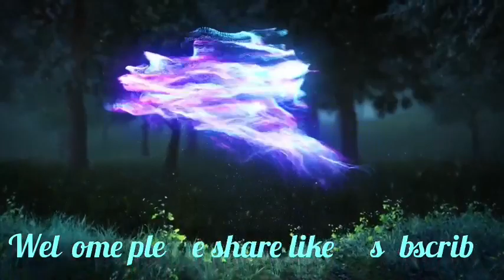Don ki jaka ba ym lap dep ban khawah iaki Dohkha haka por 1,2,3 ha Pamphyrnai bad don ruh ki bymioh